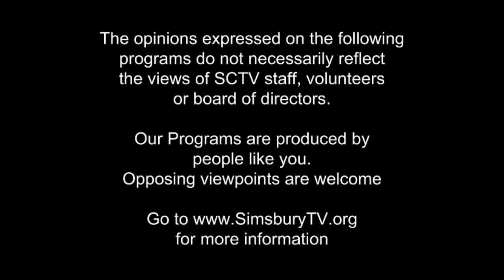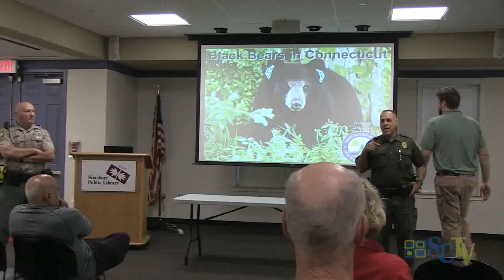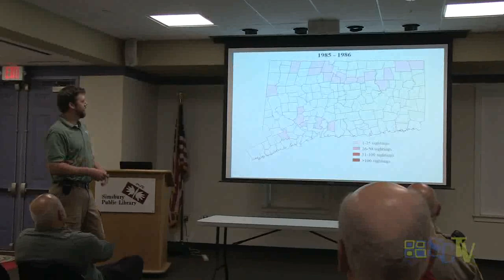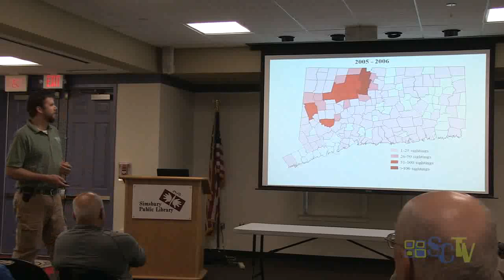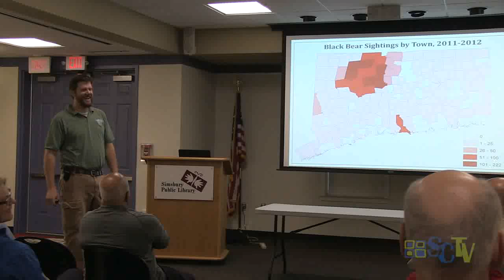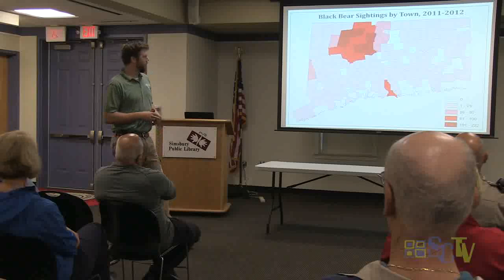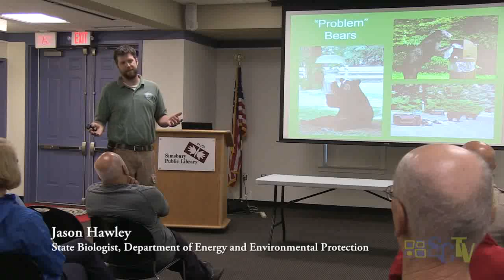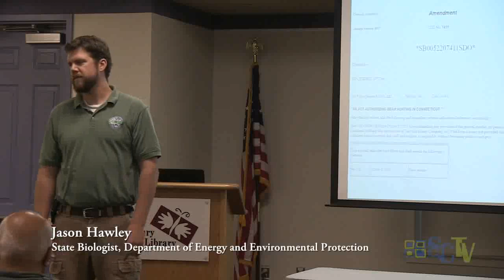Black Bear Forum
Simsbury's State Representative John K. Hampton held an informational forum regarding bears with Simsbury’s Animal Control Officer Mark Rudewicz, Department of Energy and Environmental Protection (DEEP) Conservation Police Officer Edward Yescott and DEEP State Biologist Jason Hawley. August 2, 2017